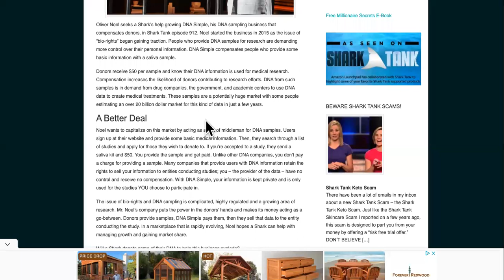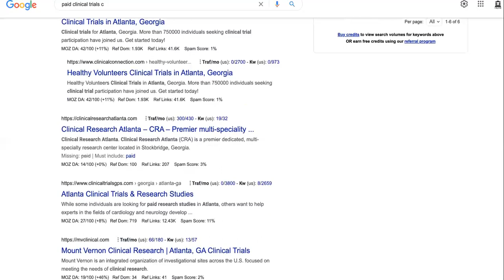REVIVING DNA SIMPLE AFTER FAILED SHARK TANK DEAL!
Support Simple DNA After Shark Tank Deal

OR Text "DROP SERVICE" To For Our $197 Course On How To Build Your Own Business Like Uber With No Cars Or Rental Business Without AIRBNB! @SharkTankMéxico @ABC

Oliver Noel seeks a Shark’s help growing DNA Simple, his DNA sampling business that compensates donors, in Shark Tank episode 912. Noel started the business in 2015 as the issue of “bio-rights” began gaining traction. People who provide DNA samples for research are demanding more control over their personal information. DNA Simple compensates people who provide some basic information with a saliva sample.